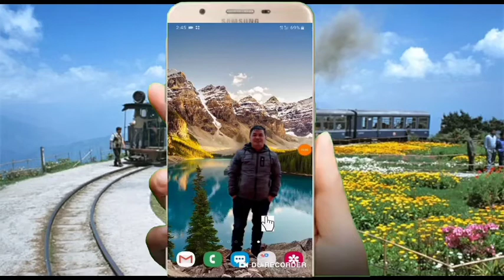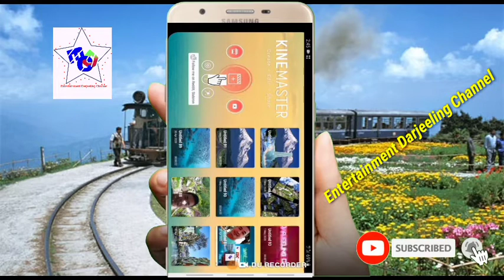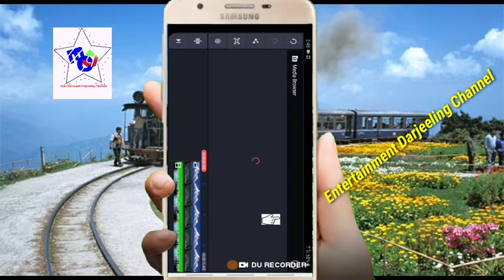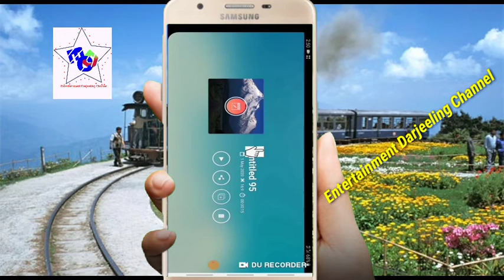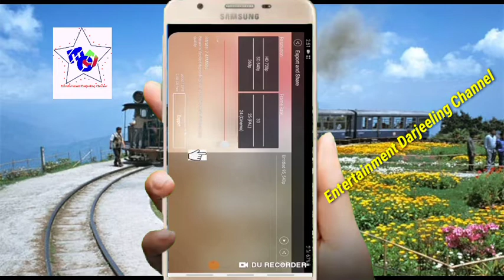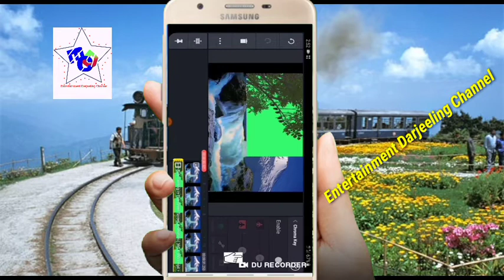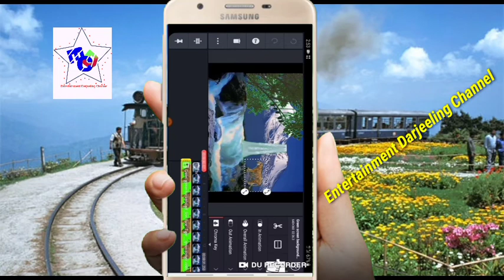Kinemaster में एडिट करना शिखॆ बहुत आसान तरीके से। बस कुछ ही मिनट में।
२.मेरे Instagram  के लिए इस लिंक पर क्लिक करें।

३.मेरे tweter से जुड्ने के लिए इस में लिंक में क्लिक करें।